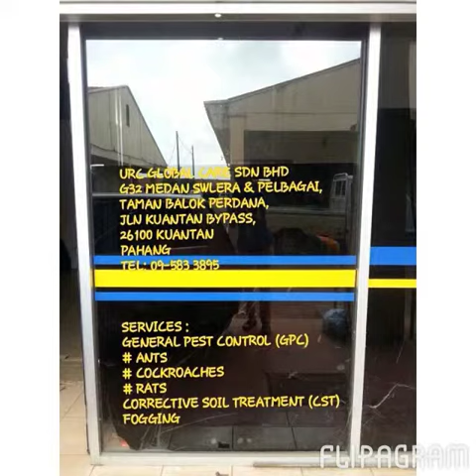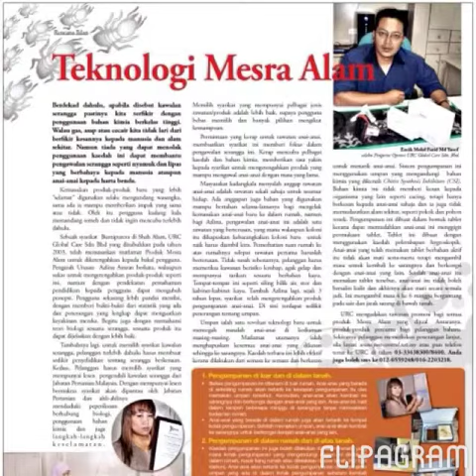Flipagram - February 11, 2014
Hero hero URC
urc global care sdn bhd